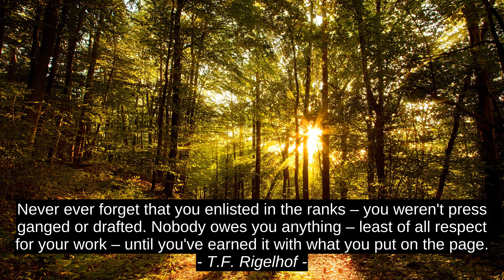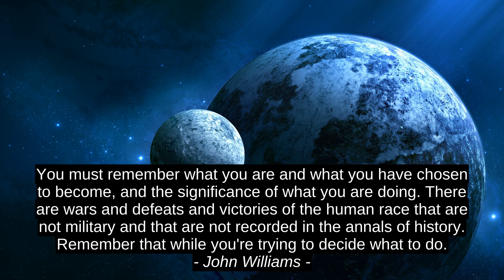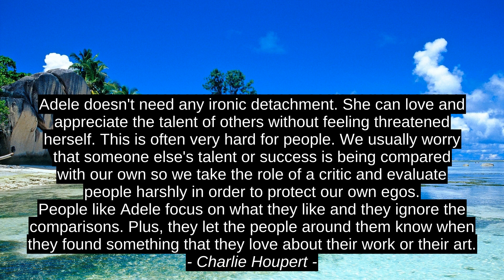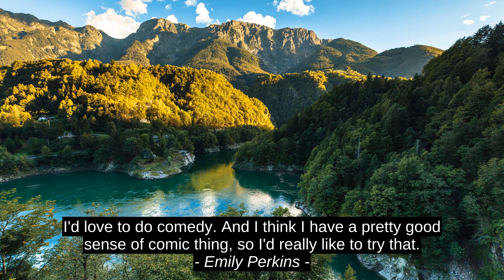R. N. Prasher Motivacija Cites